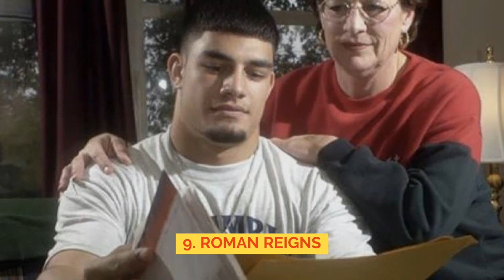Top 20 High School photos of WWE Superstars 2020 (HD)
This video captures the top 20 High School photos of WWE Superstars 2020 in HD. It is really exciting to compare the unseen WWE high school photos with their latest look.
WWE superstars childhood photos are unseen and I guarantee you that these 20 high school photos of WWE wrestlers you haven't seen before. In case you have seen them before then congratulations & comment below how do you find this video and which WWE superstars as a kid you wish to see and we will make sure to include them in my next video.

It includes photos of below WWE Superstars in 2020,

1. Randy Orton (Viper)
2. Ricochet NXT (Lucha Puma)
3. The Undertaker (The Deadman)
4. John Cena
5. Bray Wyatt (Fiend)
6. The Rock (Brahma bull)
7. Bill Goldberg
8. The Miz
9. Roman Reigns (Power House / The Big dog)
10. Brock Lesnar (The Beast)
11. Braun Strowman (The monster among the man)
12. AJ Styles
13. Seth Rollins (The Architect)
14. Kevin Owns
15. Finn Balor
16. Drew Mcintyre
17. HHH (The Game)
18. Jeff Jericho (Y2J)
20. Daniel Bryan (YES)

 * Pure wrestling entertainment guaranteed.
 * Unique topics and new wrestling collection with the highest possible quality.
 * You can suggest to us, what you would like to see in the next video & will make sure it will happen.
 * You will get notification about our new video in your mailbox.